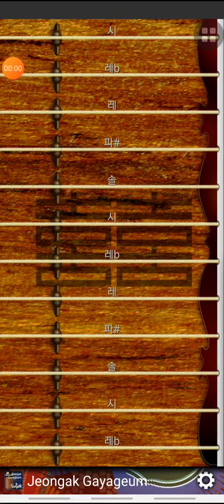Mùa Xuân Hoa Đào - Koto & Gayageum cover